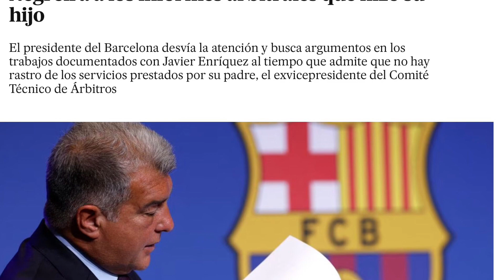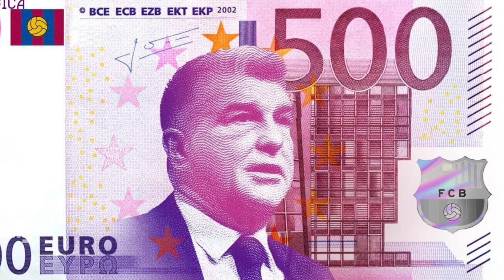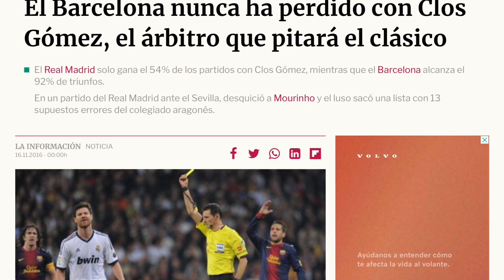😱 ¡ESCANDALO!. El JUEZ del CASO NEGREIRA deja RETRATADOS a RUBIALES, MEDINA CANTALEJO Y LAPORTA.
El JUEZ ABRE A INVESTIGAR POR SOBORNAR A LOS ARBITROS. El juez del caso Negreira aprecia presunta "corrupción sistémica" en el estamento arbitral

EL JUEZ EXPULSA A LA RFEF DEL CASO, POR SU RESPONSABILIDAD EN EL CTA Y POR LO TANTO PARTE IMPLICADA. Corrupción sistémica.

Ultima Hora del Caso Negreira.
El juez del caso Negreira abre la puerta a investigar al Barcelona por sobornar a los árbitros
Considera que existen indicios de que los ex directivos pagaron a Enríquez Negreira para que presuntamente designara a árbitros que favorecieran al club azulgrana.

El presidente del Barcelona, Joan Laporta. Caso Negreira El hijo de Negreira camufló las comisiones del Barça con facturas falsas de "asesoramiento en proyectos de diseño".

Caso Negreira La Guardia Civil concluye que con Negreira el arbitraje en España no fue "imparcial"
El Juzgado de Instrucción número 1 de Barcelona ha emitido varias resoluciones con las que pretende aclarar si los 7,3 millones de euros pagados por el FC Barcelona al ex colegiado José María Enríquez Negreira cuando era vicepresidente del Comité Técnico de Árbitros (CTA) ya son un delito por el simple hecho de abonarlos.